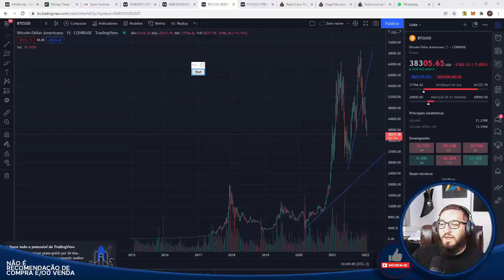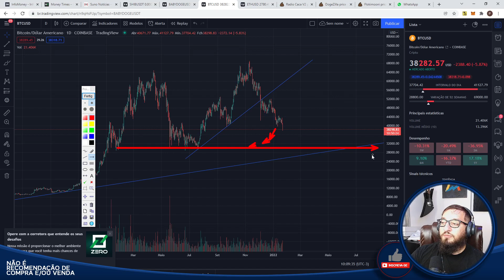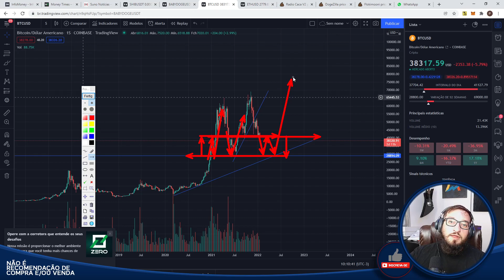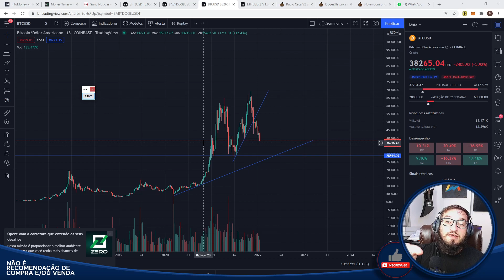Bitcoin SÓ SE COMPRA? Rumo aos USD 29k - Proteção de CAPITAL?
Conta na Bybit com BÔNUS (Promoção de SHIBA INU)

Caixa Postal: 76586
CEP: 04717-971